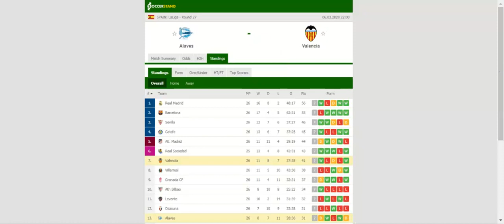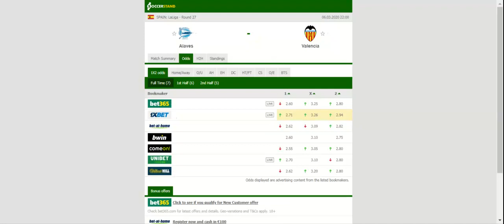ALAVES VS VALENCIA PREDICTION & BETTING TIPS - 06/03/2020